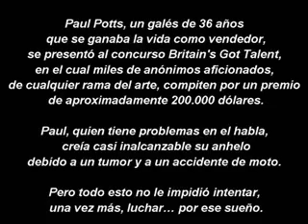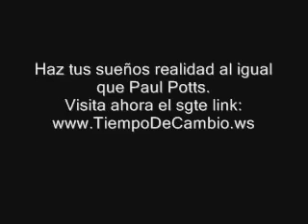Paul Poots - Los sueños se hacen realidad cuando decides hacerlo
Quizas este video ya paso de moda, pero puede servir para que tus sueños vuelvan a estar a la onda, a tu onda. Sueña y sueña en grande, que si sueñas es porque lo quieres. Tu eres tu primer impedimento para que se cumplan.